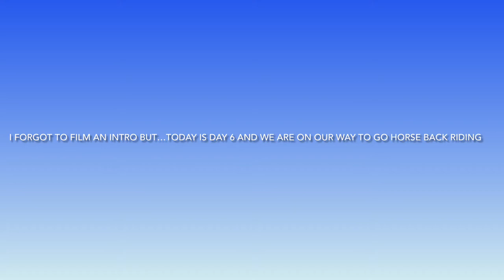MAUI VLOG: DAY 6( horseback riding and snorkeling)WE SAW SEA TURTLES!